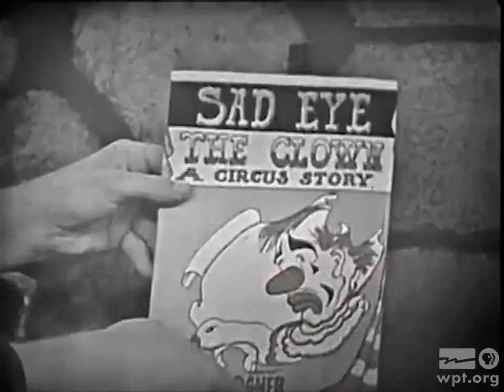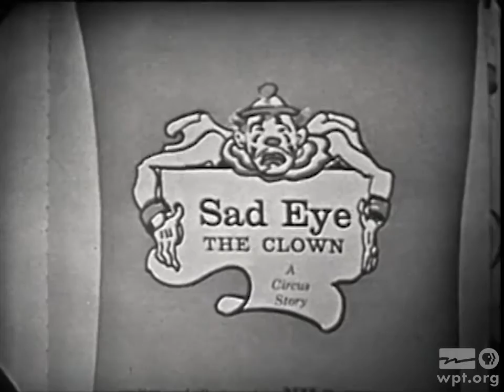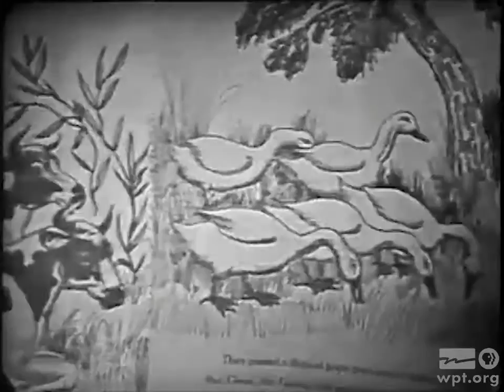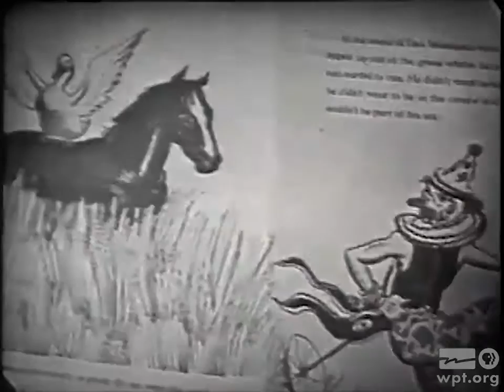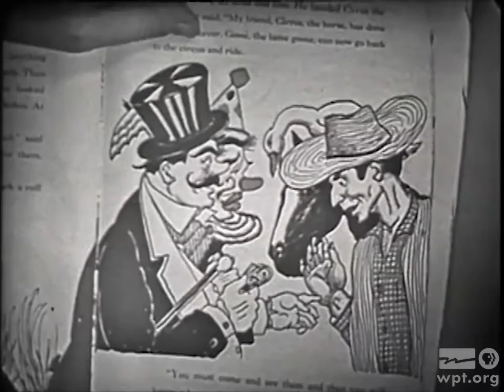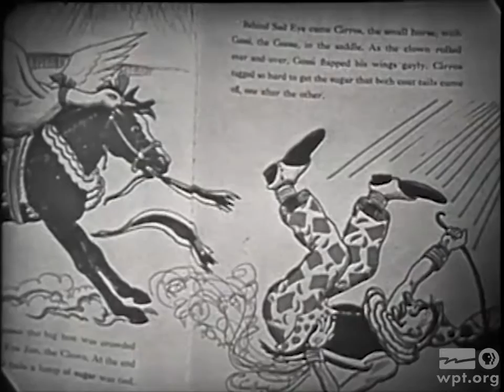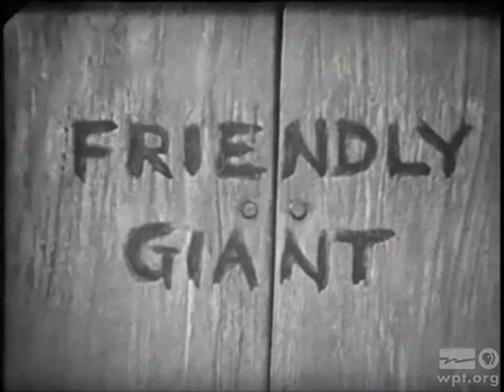WPT The Friendly Giant - Sad Eye the Clown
Throughout 2017, Wisconsin Public Television​ and Wisconsin Public Radio​ will celebrate 100 years of pioneering public broadcasting work in Wisconsin. Here's part of WPT's rich educational heritage we can look back on and enjoy today - an early episode of The Friendly Giant from 1953, one of the earliest educational children’s shows on television created right here in Wisconsin. Explore more archival video from WPT's history